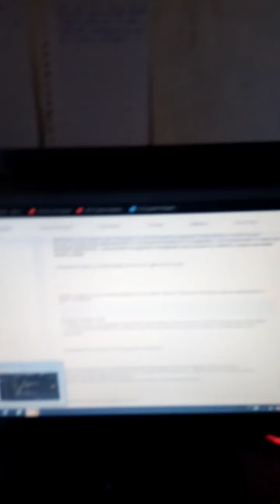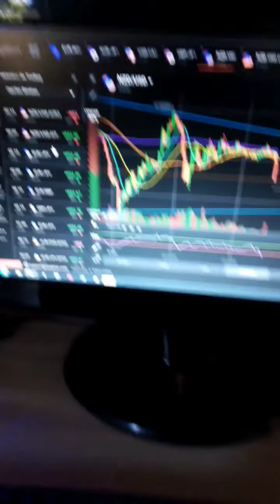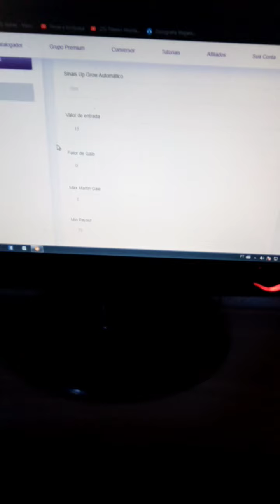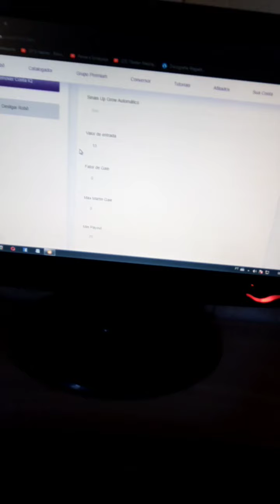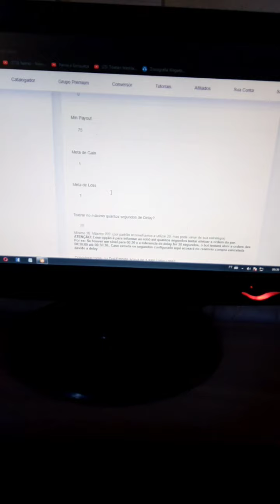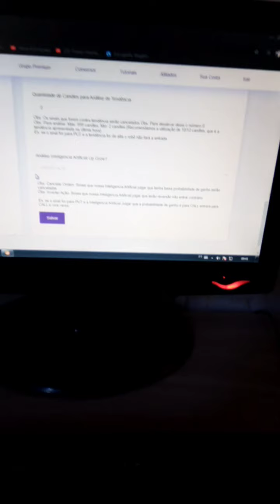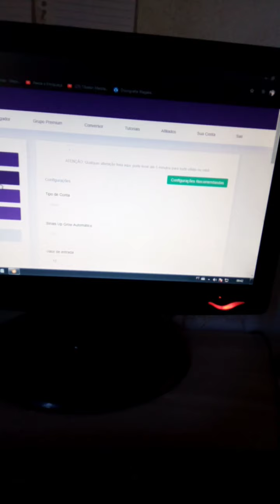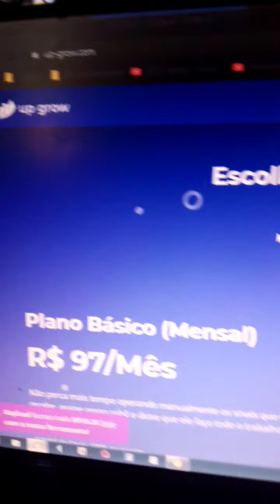Opções Binárias | Robô de Opções Binárias | Minha Experiência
O robô de opções binárias e sala de sinais são uma ótima alternativa pra quem não tem tempo pra operar ou estudar sobre análise técnica ou até ser uma ferramenta a mais pra ganhar dinheiro do mercado.

Neste vídeo mostro a minha experiência com o robô de opções binárias e sala de sinais da Up Grow.

Atenção: O robô de opções binárias, por mexer com renda variável, também é está sujeito a risco de perda parcial ou total do capital. Siga sempre seu gerenciamento de risco.

Este vídeo não é uma recomendação de investimento.

Ah e claro, Não se Esqueça de Comentar e se inscrever neste canal ! ❤️ .

Bons Lucros!